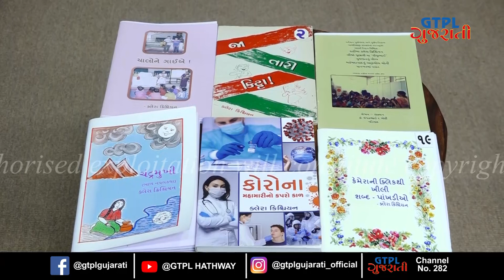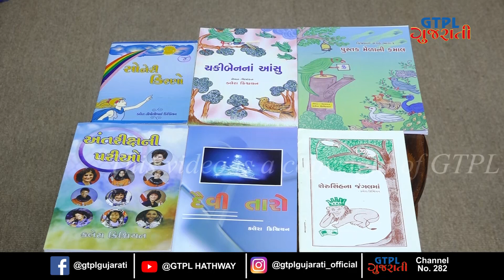Sarjak Sathe Samvad | GTPL Gujarati | EP 87